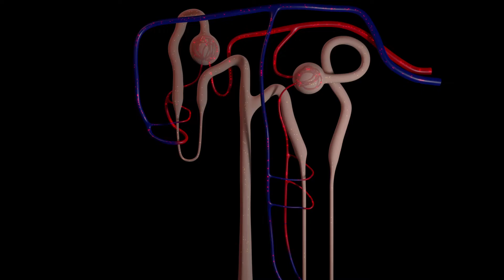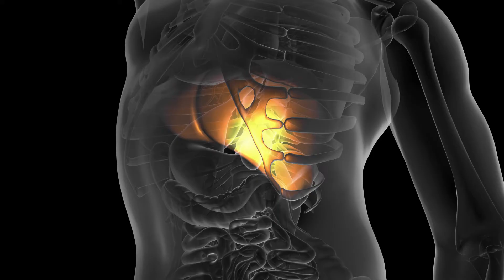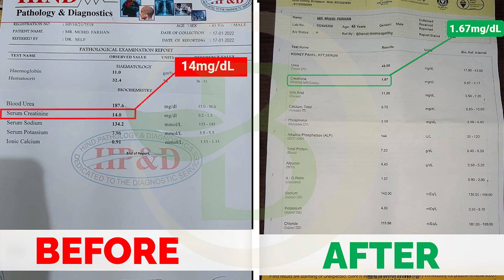Kidney Failure Patient Diet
A kidney failure patient's diet should be designed or controlled so that it does not increase the mineral levels from its standard safe degree of concentration in the patient's blood.

PROTEIN CONSUMPTION
The quantity of protein a kidney patient can consume depends on the condition of their kidney and the protein level in their body.
If the protein range shows normal in the Serum Albumin Test, the patient is advised to take a protein diet. A balanced protein diet is advised if the total protein is in the sub-range.
In a low protein diet
Include:
-- Pulses
-- Milk
Strictly avoid:
-- Chicken
-- Mutton
-- Any animal protein

UREA CONSUMPTION
A kidney patient can control urea amounts by monitoring the lipid or fat. Urea is the waste material produced by the liver during digestion; hence, cutting out the extra lipids from the diet would help control urea.
Avoid extra usage of:
-- Butter
-- Cheese
-- Oils

POTASSIUM
Potassium is an electrolyte, and its imbalance can cause cardiac arrest. High potassium-containing food items include coconut, Avocado, Kiwi, Green vegetables, Dates, Dry fruits, and potatoes. However, almost every food item contains some potassium, so the patients can consume lower potassium concentration foods.

WATER
Water or fluid requirement for every person is different according to their condition. This includes the weather they live in and amount of activities they perform.
A kidney patient can drink small amounts of fluid whenever thirst is felt. If your lips get dry, your body is low on fluids. Drink 1 cup (100 ml) of water first; if thirst doesn't go away, you can drink another cup of water.

High blood sugar and High blood pressure are two risk factors for developing and not recovering from kidney failure. However, if the root cause of kidney failure is cured, the Kidneys can recover their functioning.

At SRIAAS, we have successfully improved thousands of patients' creatinine and urea levels.